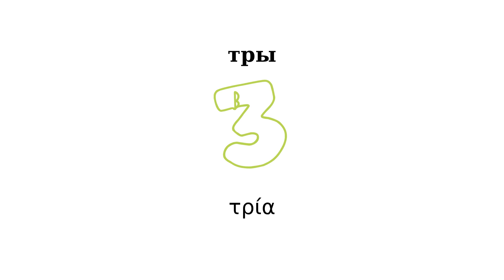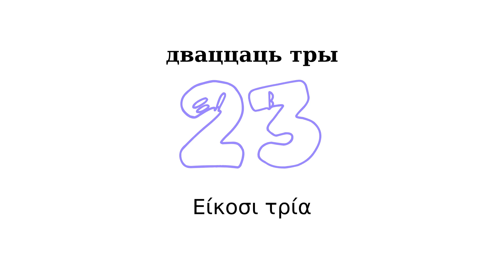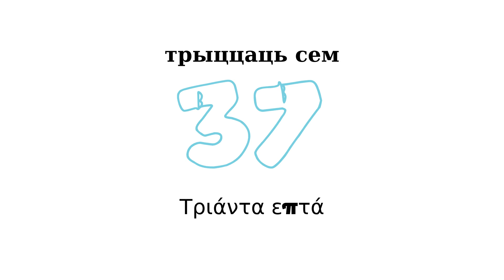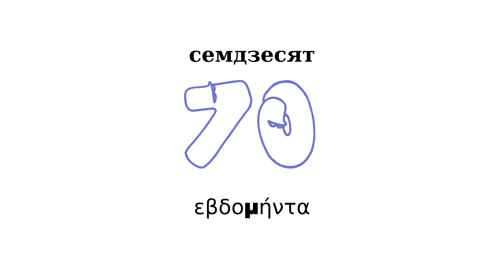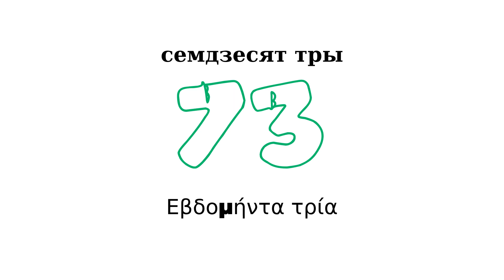Лічбы на грэчаскай мове